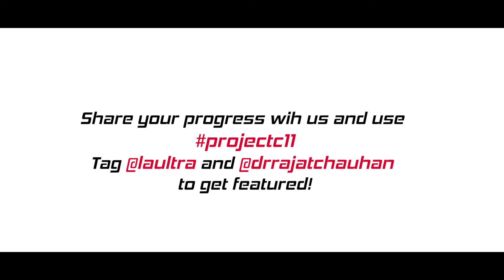Day 55: Project C11 - Dr Rajat Chauhan I MotoMazing La Ultra - The High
Day 55 (Friday): Project C11 by Dr Rajat Chauhan
Presented by MotoMazing La Ultra - The High